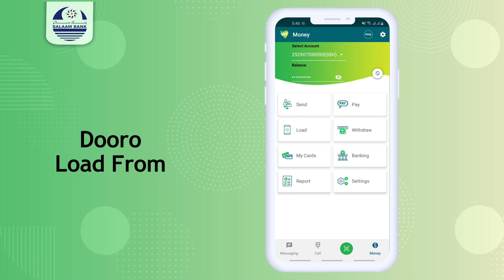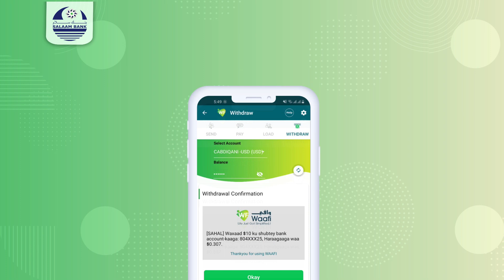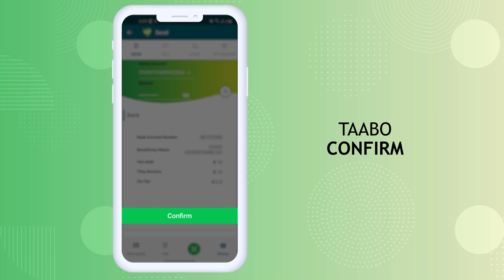Cuqaasha iyo Nabaddoonada Beesha (Leelkase) oo bayaan Soosaaray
Cuqaasha iyo Nabaddoonada Beesha (Leelkase) oo bayaan ka soo saaray Dilkii Gaalkacyo loogu geystay Sheekh Cali Axmed Faarax (Cali Dheere) kana hadlay mowqifka ay ka taaganyihiin.